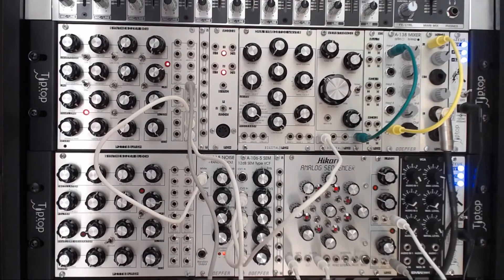Very noise, much ambient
Doepfer A-118 - A-106-5 SEM - Pittsburgh Verbtronic. Mainly.